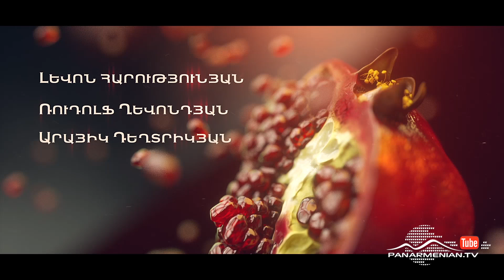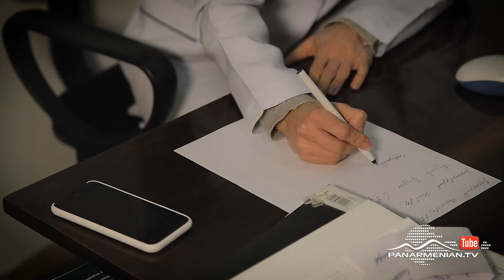Նռան հատիկ, Սերիա 354 / Pomegranate seed / Nran hatik